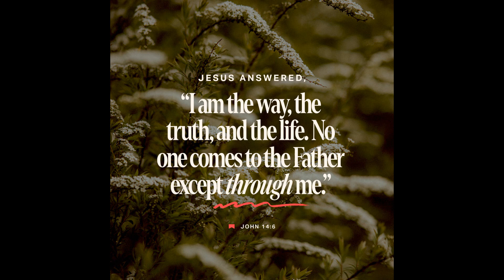Kawng dang a awm lo.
1st February, 2024.